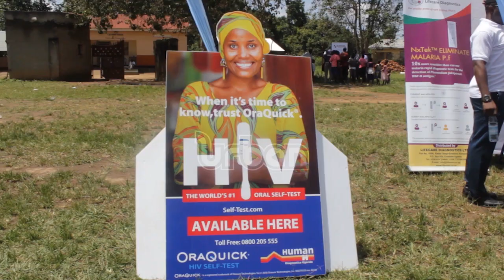Ministry of health introduces enhanced female condom